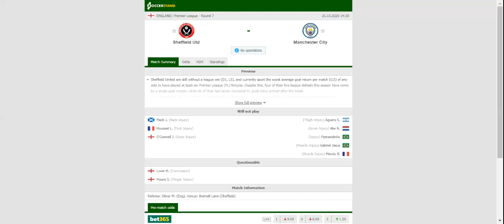SHEFFIELD UNITED VS MAN CITY PREDICTION & BETTING TIPS - 31/10/2020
2021 college football predictions,
2019 college football predictions,
2020 ncaa football predictions,
nc state football predictions 2020,
2020 nebraska football predictions,
2020 uga football predictions,
10 football predictions 2020,
football songs,
football vines,
football skills,
football daily,
football games,
football khela,
football live,
football pump up,
football anime,
football analysis,
football asmr,
football agility drills,
football american,
football academy,
football anthem,
football boots,
football big hits,
football bloopers,
r/b football,
f c b football,
mattyb football,
s.a.b football,
football chants,